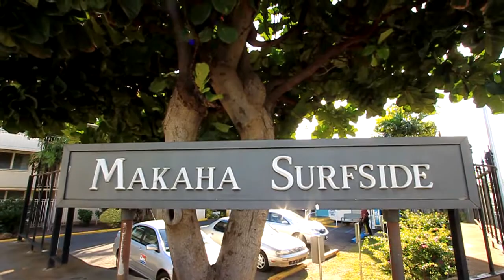Farrington Hwy 85-175 A138 Waianae 96792